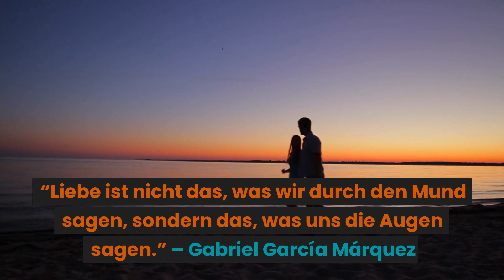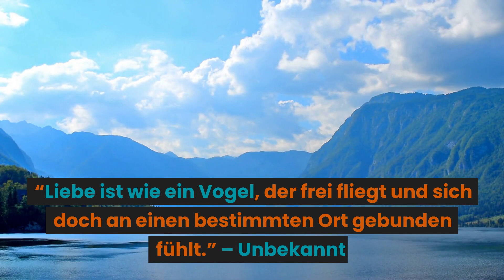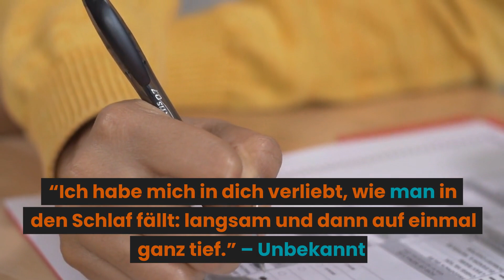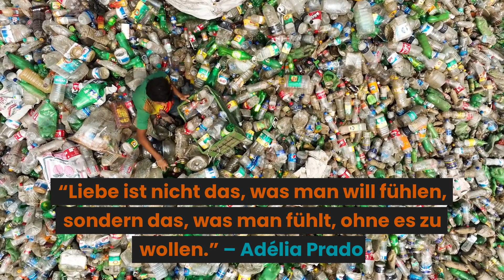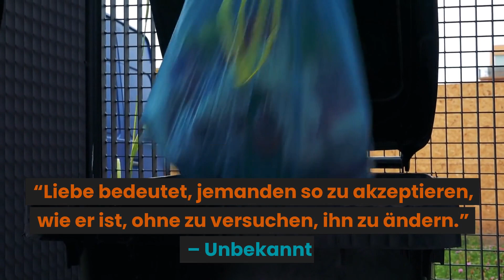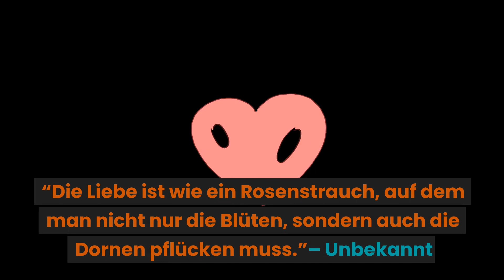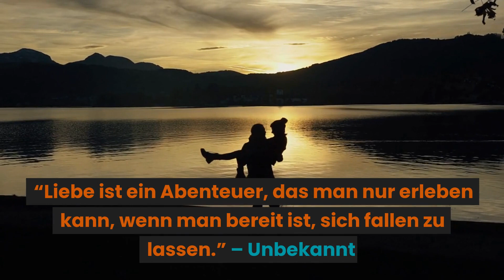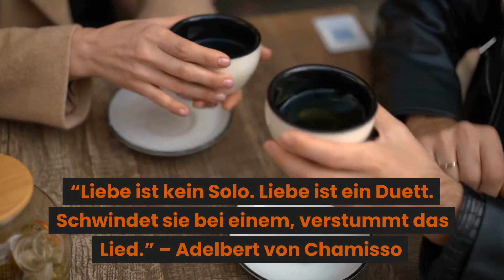96 Liebeszitate, die dein Herz höher schlagen lassen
96 Liebeszitate, die dein Herz höher schlagen lassen | ein Projekt von

Herzlichen Willkommen zu meinen 96 Liebeszitaten, die dein Herz höher schlagen lassen werden!

Es gibt nichts Schöneres als die Liebe, und es ist kein Geheimnis, dass sie uns oft den Atem rauben und unser Herz schneller schlagen lässt.

Liebeszitate sind eine wunderbare Art, diese Gefühle auszudrücken und unsere Beziehungen zu stärken.

Diese Zitate sind nicht nur inspirierend und romantisch, sondern auch wahr und aus dem Herzen kommend.

Ich habe eine sorgfältige Auswahl an 96 Liebeszitaten zusammengestellt, die dich zum Nachdenken anregen und dein Herz berühren werden.

Ob du frisch verliebt bist, oder bereits eine lange Beziehung hast - diese Zitate werden dir helfen, deine Gefühle auszudrücken und deine Liebe zu feiern.

Lass dich von unseren Liebeszitaten inspirieren und öffne dein Herz für die Schönheit der Liebe!

Du kannst Liebeszitate nutzen, um deinem Partner/deiner Partnerin zu zeigen, wie sehr du sie/ihn liebst.

Du kannst Liebeszitate verwenden, um deine Gefühle auszudrücken, wenn du Schwierigkeiten hast, die richtigen Worte zu finden.

Du kannst Liebeszitate auch nutzen, um dich selbst daran zu erinnern, was du in einer Beziehung suchst und was dir wichtig ist.

Du kannst Liebeszitate auch teilen, um deinen Freunden und Familie zu zeigen, wie sehr du sie liebst und schätzt.